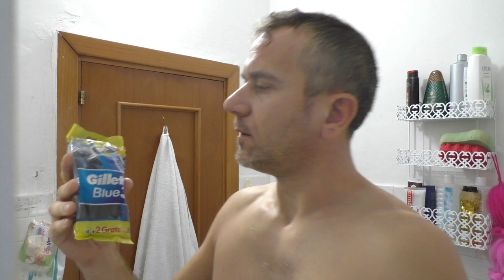MATTINA DI NATALE TAGLIO BARBA MONTESI 2022